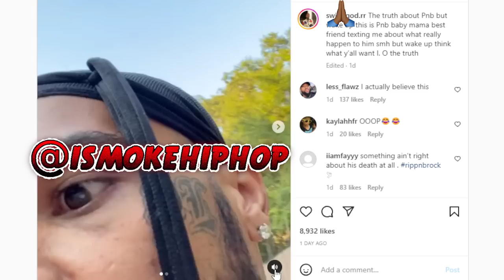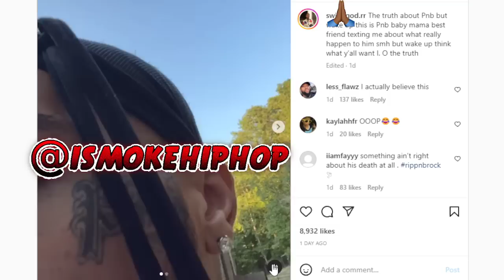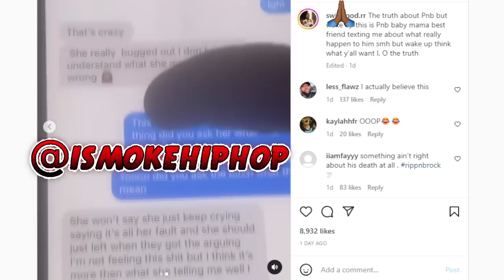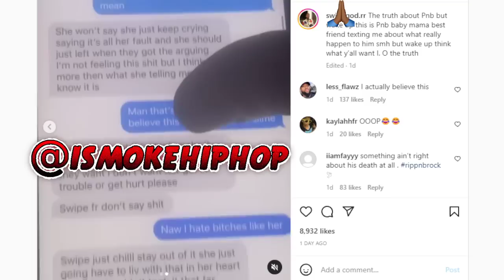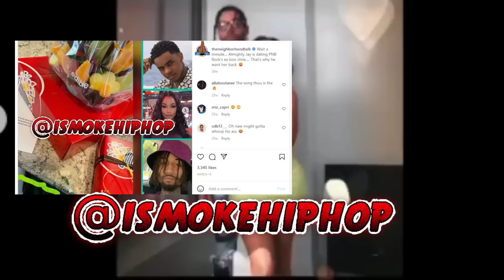PnB Rock Update: (PART 2) Man Claims To Have Truth About Girlfriend Alleged Side Dude Why PnB Sh0t